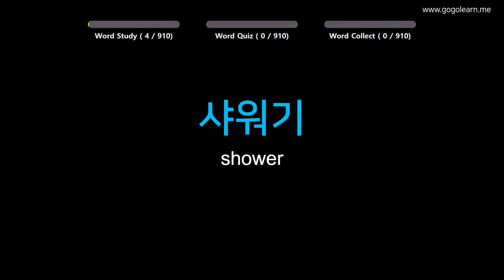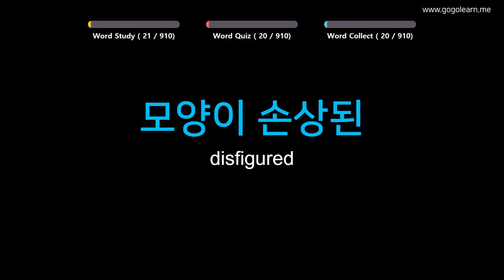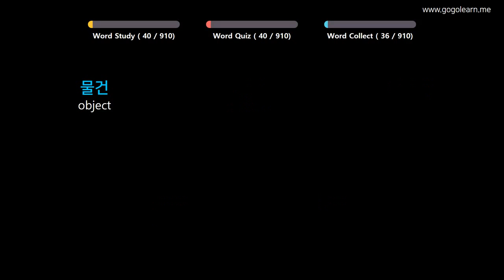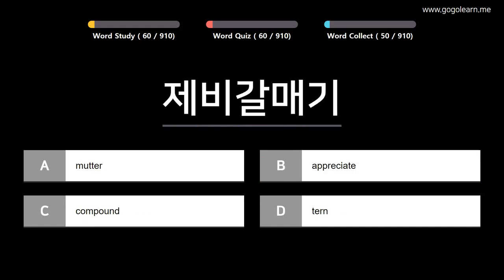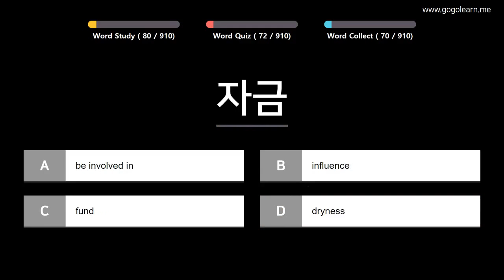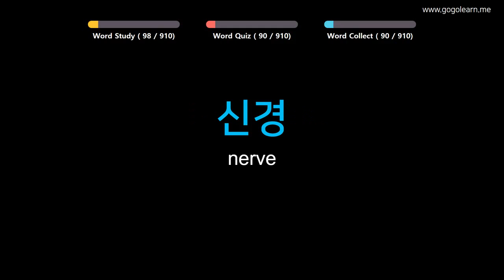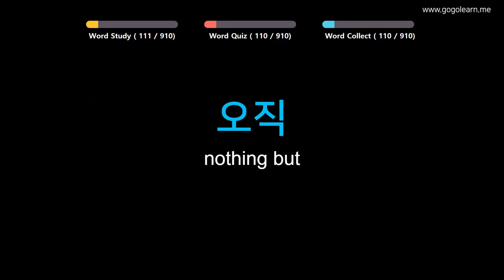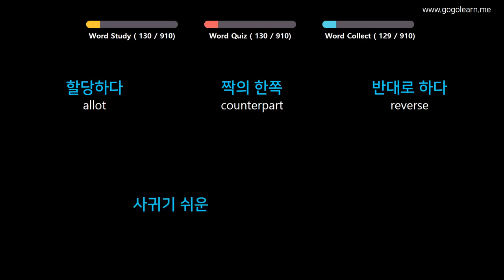Learn Korean Upper Advanced 01.Korean Vocabulary . To Learn Korean Free. 1 hour. even in your sleep.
Korean vocabulary
Simple Korean
Korea first
Korean for Children
Learn Korean
Korea Education
Basic Korean
Korean Speaking
Korean Listening
Korean writing
Korean language
라이선스